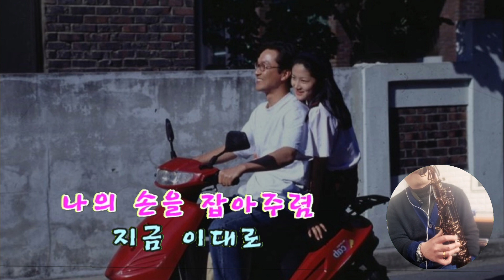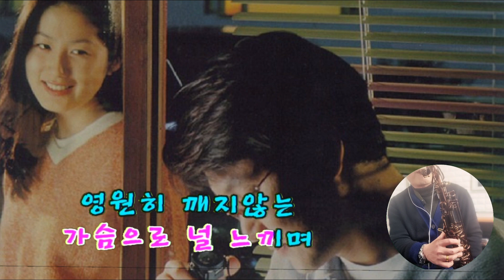8월의크리스마스 Ost 한석규 테너색소폰